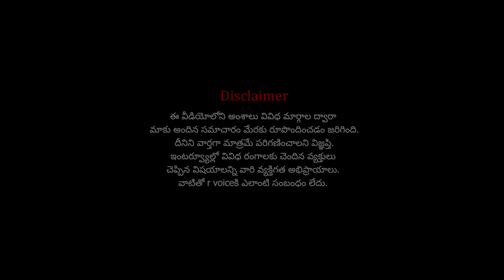సనాతన ధర్మం మీద మల్లికార్జున ఖర్గే కోపం..? | Mallikarjuna Kharge's anger on Sanatana Dharma | RVoice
Support  "R Voice" Through your contribution :
Name : V.Navatha
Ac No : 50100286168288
IFSC Code : HDFC0004886
Swift Code : HDFCINBB
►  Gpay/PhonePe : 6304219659